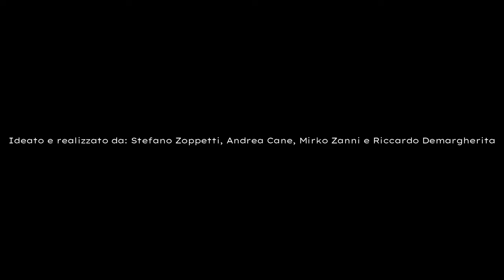Andrea Chiavenuto e la sua passione per i motori | AX MAGAZINE ITALIA INTERVIEWS 2024 #5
Ecco a voi le interviste effettuate nella giornata di test a Maggiora (17 Marzo 2024)